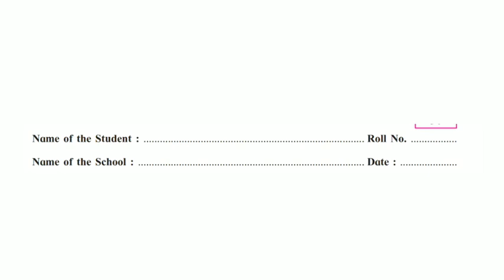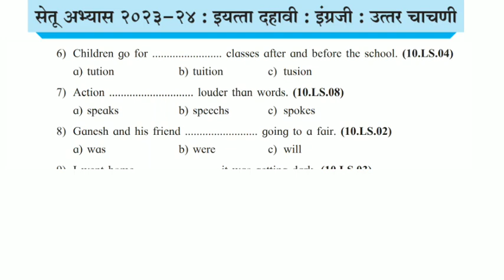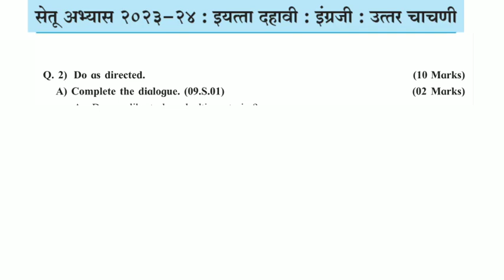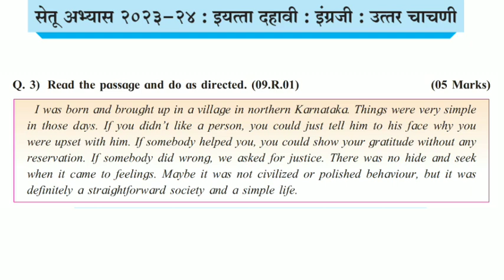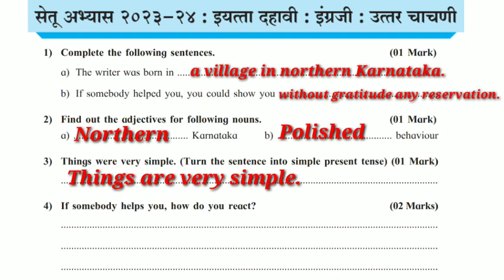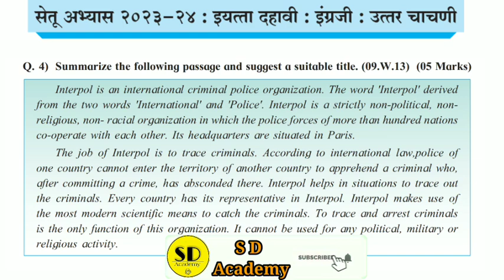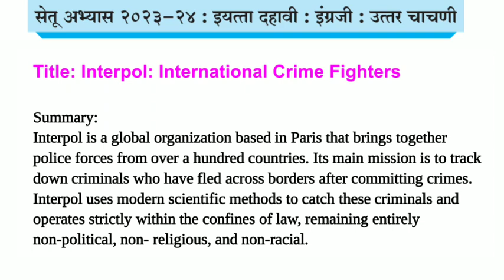इयत्ता दहावी इंग्रजी सेतू अभ्यास उत्तर चाचणी 2023-24 | 10th english bridge course post test answer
इयत्ता दहावी इंग्रजी सेतू अभ्यास उत्तर चाचणी 2023-24

10th english bridge course post test answer 2023-24